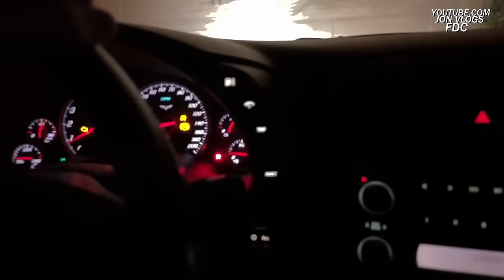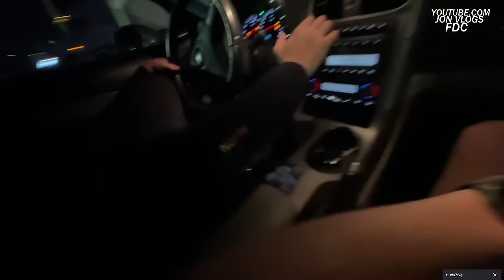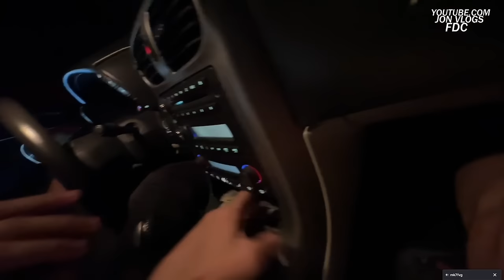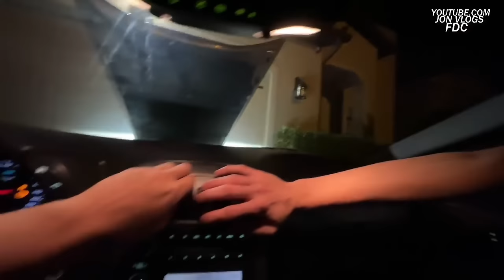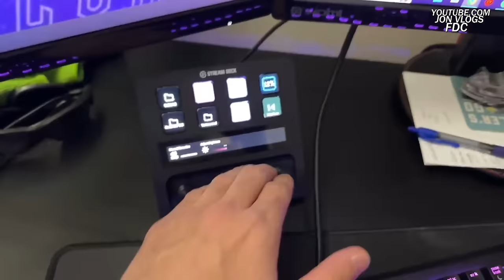JON VLOGS APRENDENDO A DIRIGIR CARRO MANUAL NOS USA! Ft JUNIOR (BDJ!)